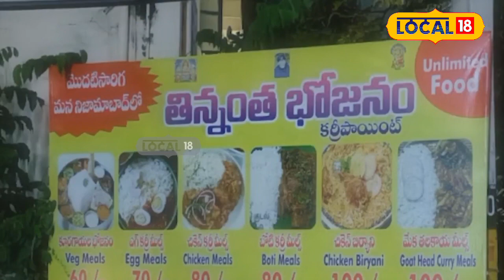Street Food : తిన్నంత భోజనం.. ధర ఎంతో తెలుసా?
60 రూపాయాలకే తిన్నంత కూరగాయల భోజనం. ఒక సారి తింటే మరో సారి తినాలి అనిపించే రుచి. తక్కువ ధరకే కడుపు నిండా భోజనం లభించడంతో ఎగబడుతున్న జనం. సంవత్సర కాలంగా ఇంటి భోజనం అందిస్తూ ఉపాధి పొందుతున్న సంధ్య దంపతులు.  నిజామాబాద్ నగరానికి చెందిన సంధ్య దంపతులు.. సంవత్సరం క్రితం తిన్నంత భోజనం కర్రిపాయింట్ ఏర్పాటు చేసారు. కూరగాయల భోజనం రూ.60, ఎగ్ కర్రి మీల్స్ రూ.70, చికెన్ రూ.80,  బోటి రూ.80, మేక తలకాయ రూ.100, చికెన్ బిర్యాని రూ.100, మటన్ రూ.150 లకు అందిస్తున్నారు.